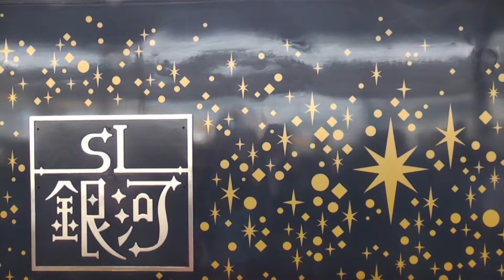2016.9.18 青森駅に展示停車中の快速 SL銀河青函DC号 ②